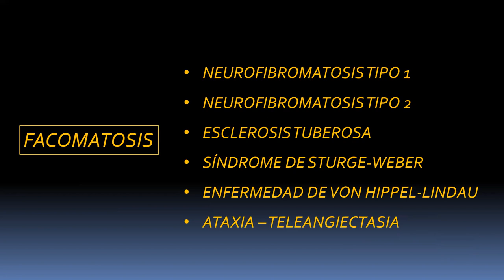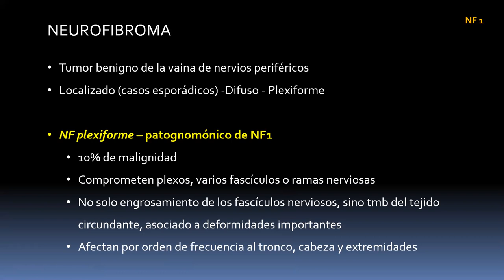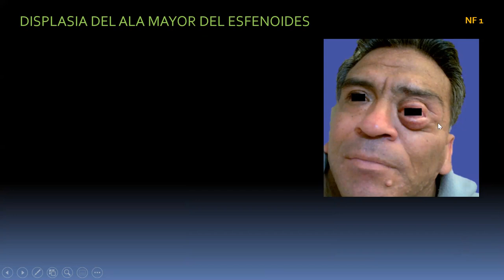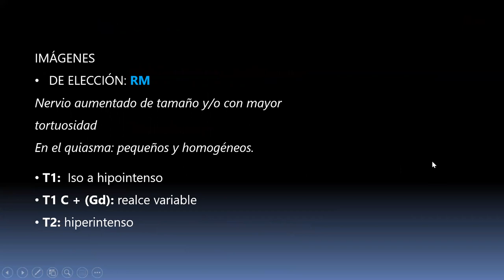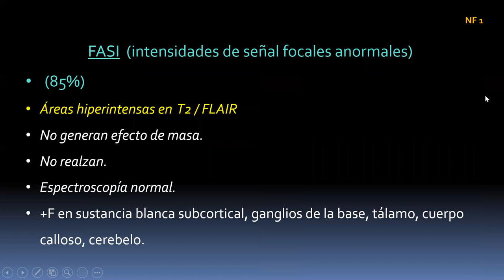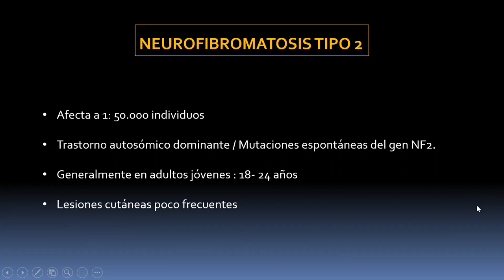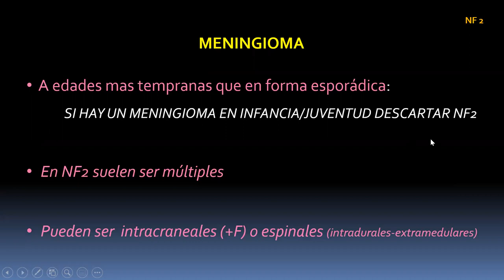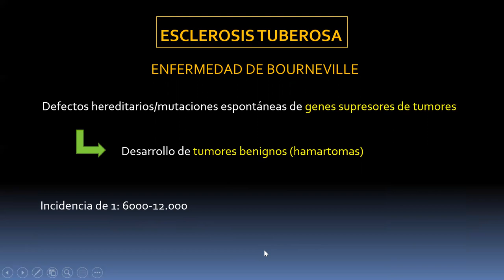Facomatosis 1 - 2020